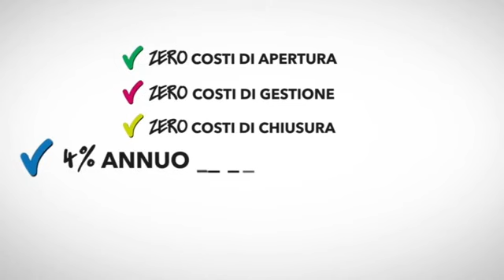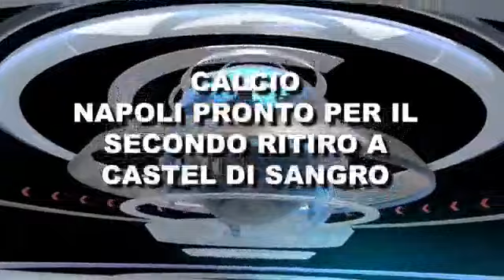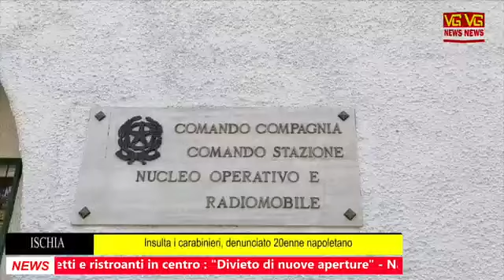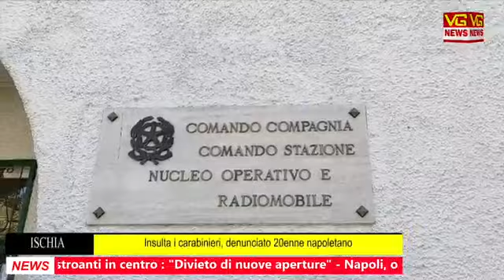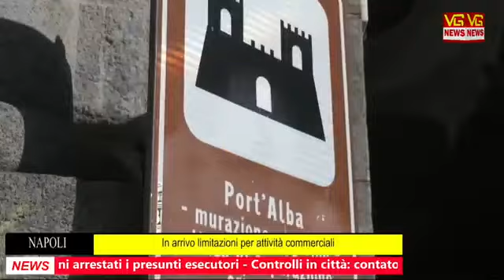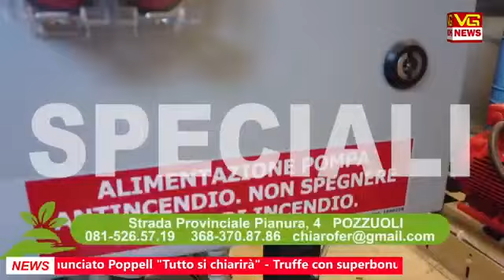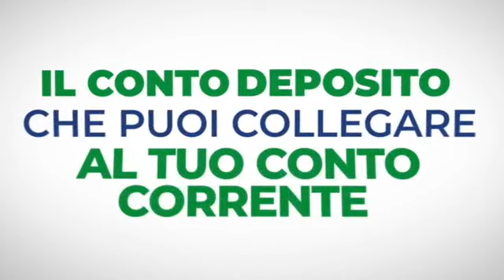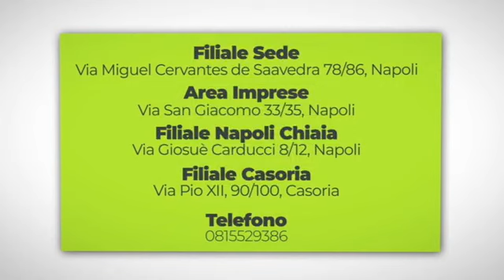TELEGIORNALE ORE 14 DEL 27 LUGLIO 2023